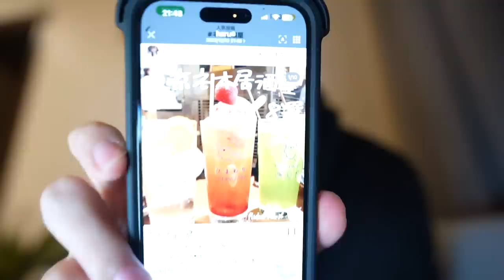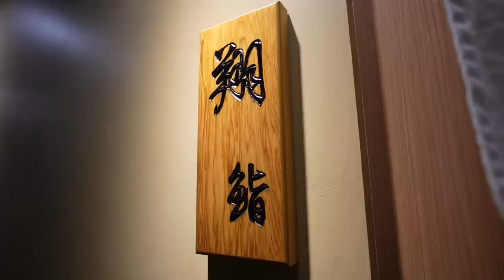同居生活日記🏡｜梅根擅自訂機票準備要出國了!!✈️｜自煮聖誕節大餐！🎄｜到處吃吃喝喝🍽｜無濾鏡生活👫🏻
Hiii 歡迎大家來到我這週的影片 🙌🏼❤️
先祝大家新年快樂🥳🎆希望大家有美好的2023年🤩
今天來更新同居日記🏡而且梅根竟然擅自訂機票😳這是梅根的聖誕驚喜😂好啦 是蠻開心的啦😂今天1月1號我已經不在台灣了！
那幫2023年的第一天就直接在日本過🇯🇵好像蠻不錯的！
原本今年的聖誕節我想要去吃餐廳但是，這算是我們同居一起過的第一個聖誕節所以想說在家裡自己煮來吃！其實氣氛不輸在外面耶🫶🏻（而且我覺得我好會煮👨‍🍳😂）

下一隻影片應該就會在日本了😍